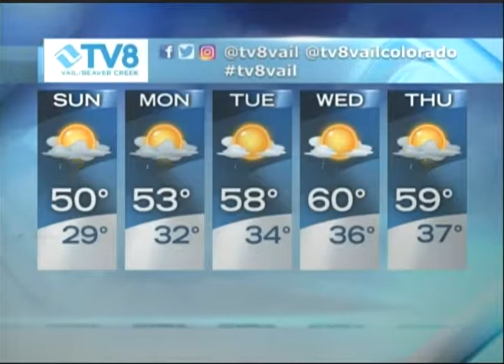Quick Look Forecast XO 05.27.17